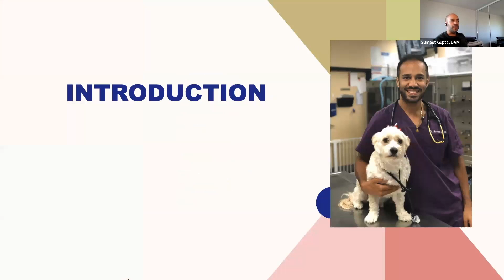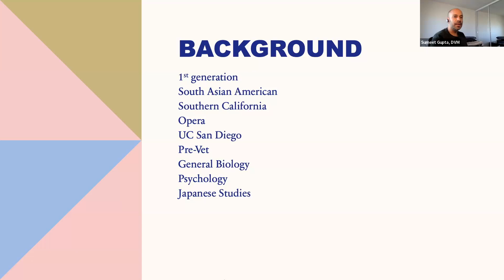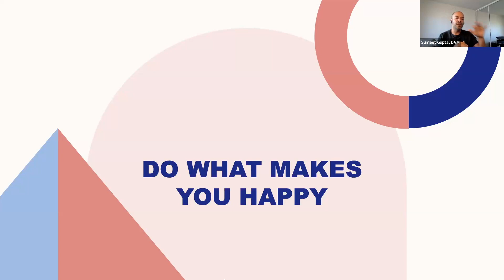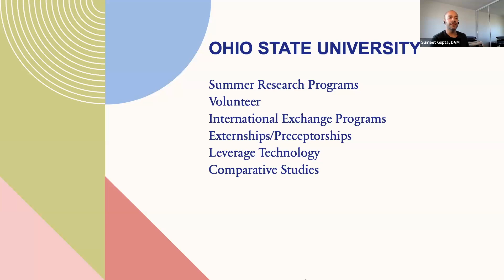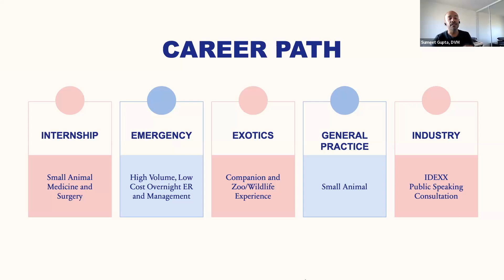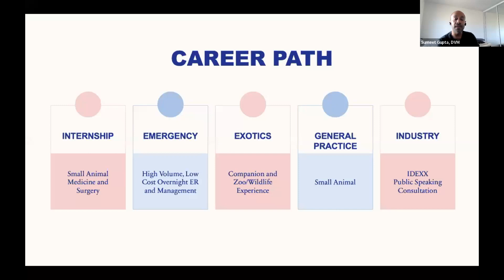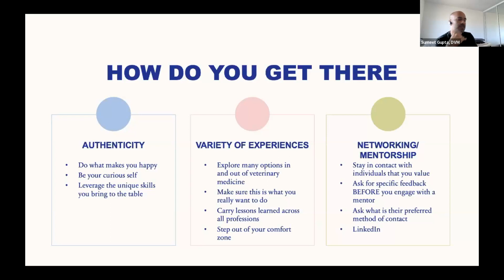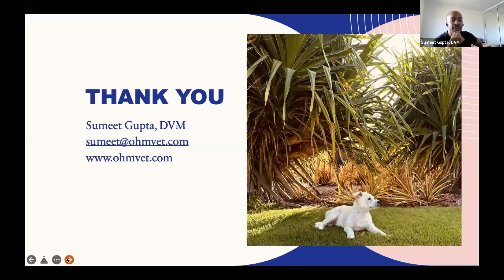Breaking Barriers in Veterinary Medicine: A Personal Journey by Dr. Sumeet Gupta, DVM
First-Generation, South Asian American, Gay Veterinarian Sumeet Gupta, DVM, speaks from personal experience on the barriers to care and how communities of diverse backgrounds experience veterinary medicine differently than the common public. Advocating a personalized approach, Dr. Gupta focuses on establishing a strong VCPR so that patients experience better outcomes, clients have positive experiences and veterinary professionals improve their job satisfaction.  Dr. Gupta also provides life coaching for veterinarians and students to provide the tools needed to succeed in this demanding profession.